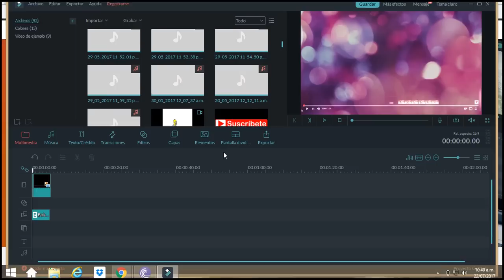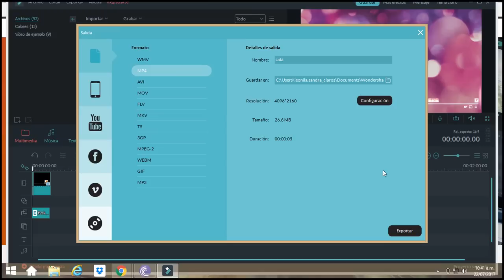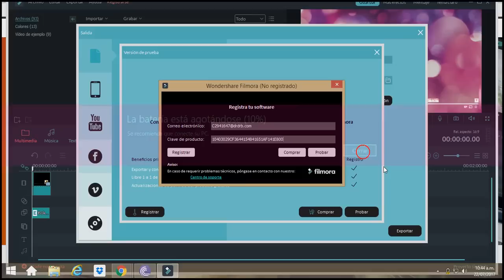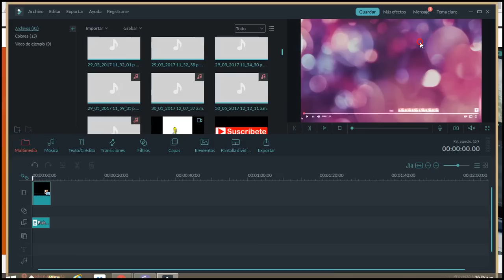FILMORA SIN MARCA DE AGUA-WonderShare Filmora 2018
como quitar la marca de agua de filmora wonderShare 2017-